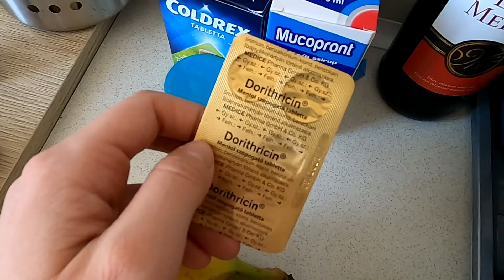Csillezős, megfázós VLOG 🍂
SZIASZTOK! 😊